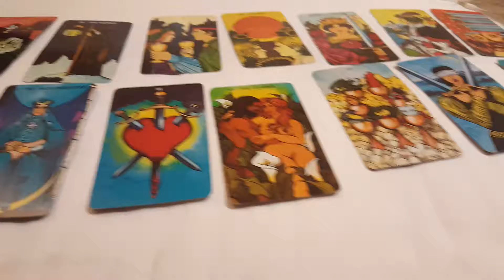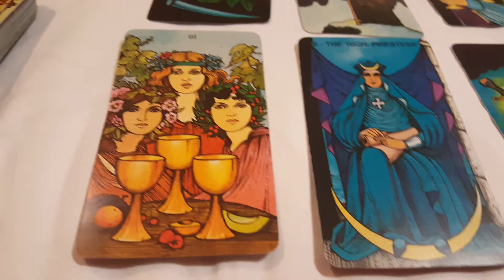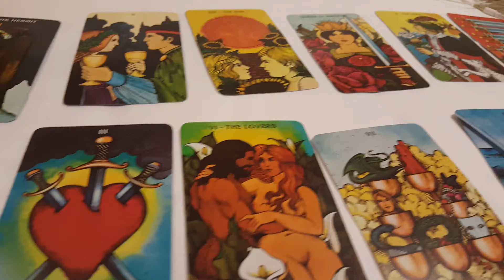Fire signs "Ms Sarcastic is in" 8-22-2018